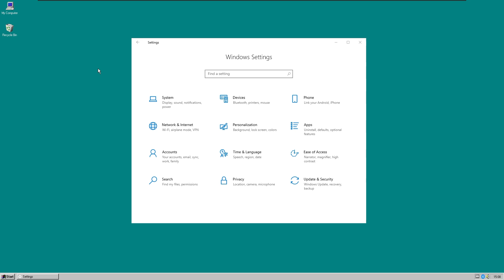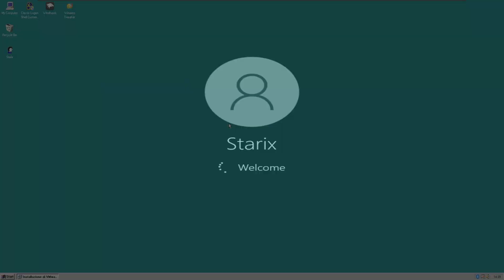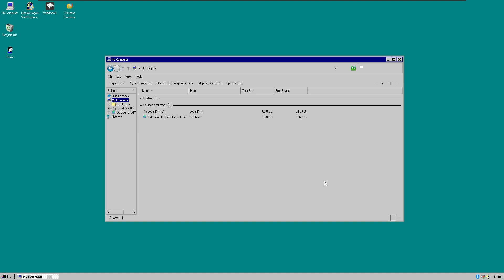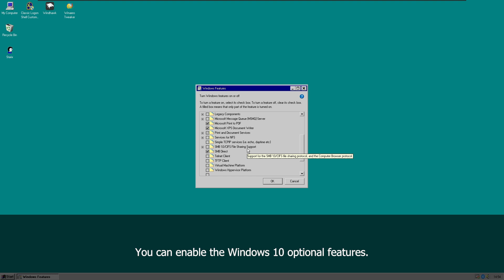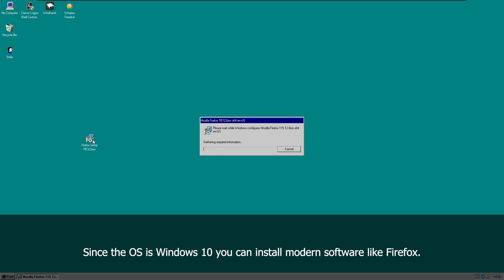NOT Windows 95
Hello everyone! In this video I'm going to take a look at Starix Project v0.4: a Windows 10 mod that makes the OS look and feel like Windows 95.